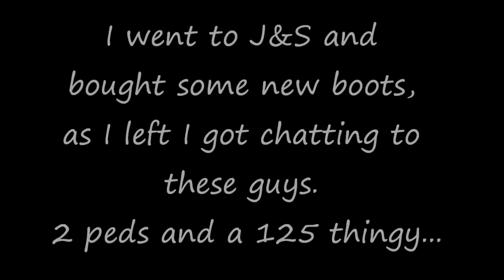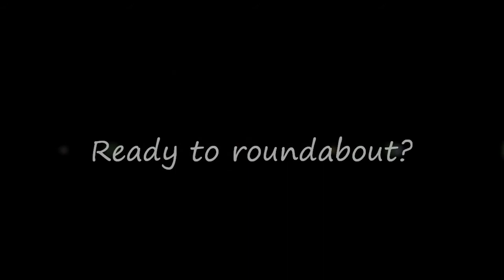Ep 16: Cut up on roundabouts, shout outs, Filterage and a vlogger spotted!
Me being me rambling, several times I was pulled out on at roundabouts, I see a vlogger and some more filterage.

STRONG/ADULT LANGUAGE!
Formerly "TIGER VLOGGER", following the untimely demise of the big green beast here is TheTripleTwister to take the mantle and "Sprint" with it! Motovlogging on my 2003 Triumph Sprint ST 955i in and around Northampton. Occasional trips around the UK, general hooliganism and other craziness involving bikes and bikers!